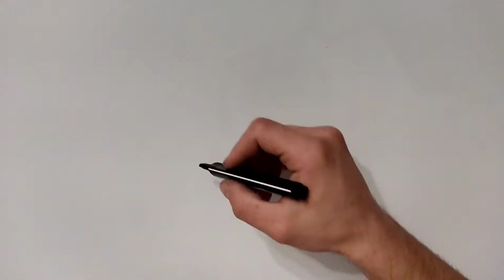Bolalar uchun Tish cho'tkasi rasm chizishDrawing Brush teeth for childrenРисование для детей draw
We draw a simple sketch for children. not difficult to execute and easy for a Child to understand.
Toothbrush best friend
Draw a toothbrush and a tooth
Video drawing tooth and brush
drawing brash teeth for children

Bolalar uchun Tish cho'tkasi rasm chizish/Drawing Brush teeth for children/Рисование для детей